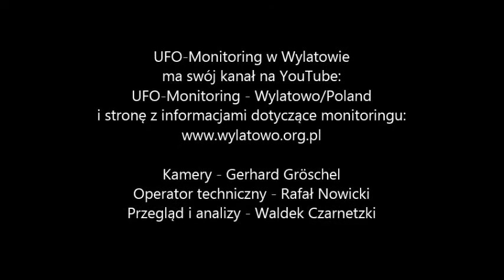2014 01 26 Najpiekniejsza chwila Nocy - UFO-Monitoring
Na żywo - jeszcze piękniejsze...